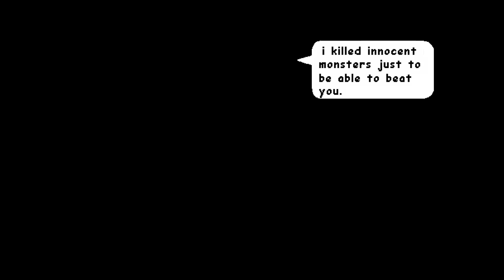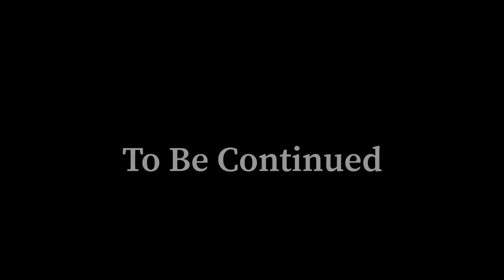DUSTTRUST - PHASE 4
Full Version Coming In 1-2 Months